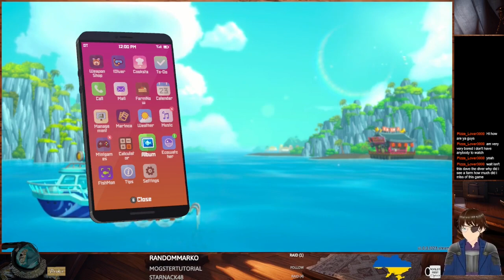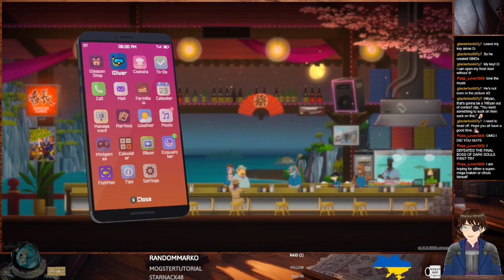Dave the Diver #11